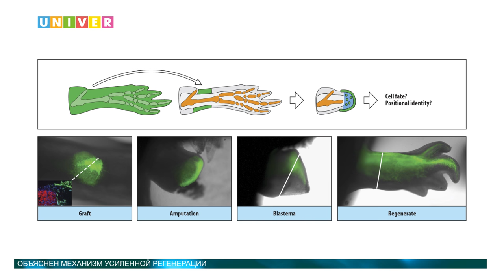Новости науки от 01.07.2016